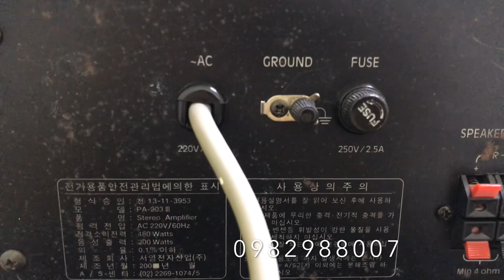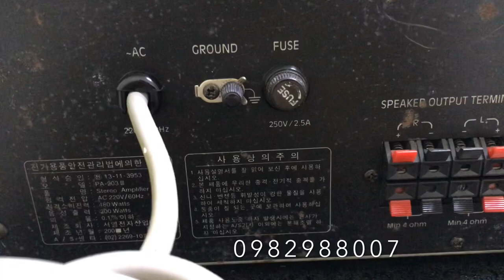Amply jarguar 203 III xịn Hàn Quốc giá hợp lý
Các bác có nhu cầu lh với e qua sđt 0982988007
Amply Califonia 128BII | Giá 5x | Vintage Hà Nội
Chào mừng các bạn đến với kênh Thu Mua Loa Đài Amly Cũ Giá Cao_Hà Nội

Chúng tôi chuyên Thu mua loa đài amly tivi đầu đĩa cũ tại Hà Nội
Thu mua loa đài, đầu đĩa cũ TẬN NƠI tại Hà Nội
Chuyên thu mua thanh lý tivi -loa đài -đầu đĩa-các thiết bị âm thanh- cũ-hỏng - đã qua sử dụng giá cao
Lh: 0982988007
ĐC:Thanh Hà - Hà Đông - Hà Nội
Thu Mua Loa Đài Amly Cũ Giá Cao_Hà Nội
HÃY GỌI CHO TÔI CHẮC CHẮN BẠN SẼ HÀI LÒNG.
Thu mua loa đài, đầu đĩa đã qua sử dụng tại Hà Nội
▬▬▬▬▬▬▬▬▬▬ஜ۩۞۩ஜ▬▬▬▬▬▬▬▬▬▬

AMPLY CALIFORNIA PRO 128B II HÀNG XỊN
cấc bác có nhu cầu mua hàng lh 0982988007
AMPLYCALIFORNIA PRO128BII
CALIFORNIA PRO128BII